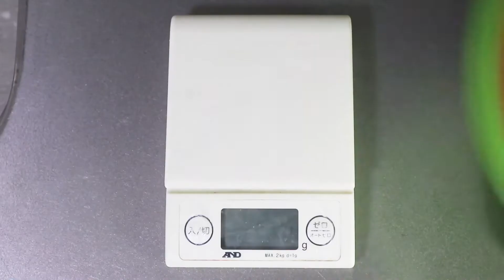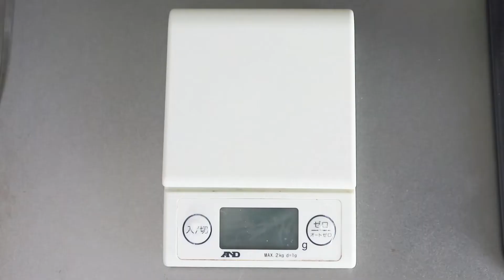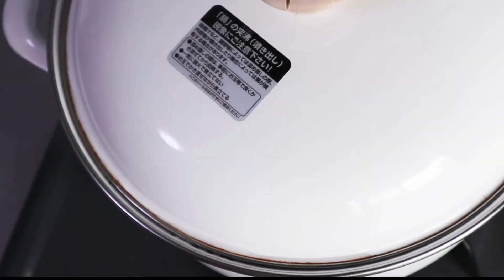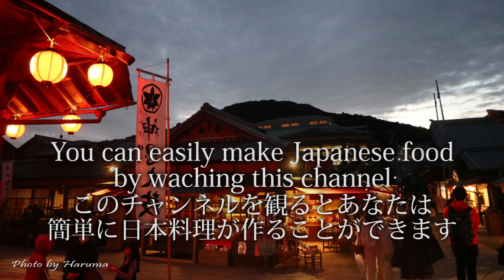How to make Japanese Mixed Rice Onigiri / Rice balls.(Bamboo shoots Recipe) たけのこ炊き込みご飯おにぎりの作り方(レシピ)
■This time is a recipe for Japanese Mixed Rice Onigiri / Rice balls. (Bamboo shoots Recipe) たけのこの炊き込みご飯とおにぎりの作り方(レシピ)

■Japanese Mixed Rice Onigiri / Rice balls. [Bamboo shoots Recipe] [2-3 servings]
 [Ingredients]
・Japanese rice : 300g  (I used Akitakomachi)
・Bamboo shoots : 150-200g (Bamboo shoots boiled in water)
・Thin fried tofu : 1 sheet

[Amount of rice and water]
・Soy sauce : 36g
・Mirin : 36g
・Sake : 30g
・Dashi no Moto : 2g　(Bonito fish soup stock)
・Water : 258g
* Soy sauce 36g + mirin 36g + Sake 30g + Water 258g = 360g
* Cook rice with 360g of water for 300g of rice.

[Condiments / Toppings]
・Green onion
・Dried seaweed
・Tsukemono (Japanese pickles)

今回は、プロが作る「たけのこの炊き込みご飯とおにぎり」の簡単な作り方を紹介します。
■たけのこの炊き込みご飯とおにぎり（レシピ）2-3人前
[材料]
・お米 : 300g （2合） (あきたこまちを使いました)
・たけのこ水煮 : 150-200g
・油揚げ : 1枚

[お米と水の分量]
・醤油: 36g
・みりん : 36g
・料理酒 : 30g
・だしの素 : 2g
・水 : 258g
* 醤油 36g + みりん 36g + 料理酒 30g + 水 258g = 360g
* 300gのお米に360gの水で炊きます。

[調味料 / 薬味]
・青ネギ
・海苔
・漬物 / おしんこ